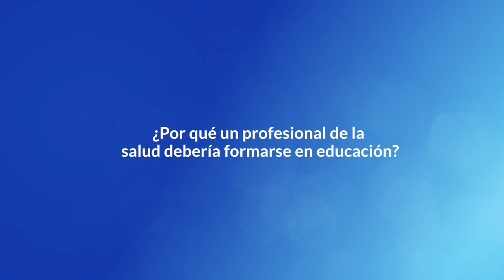Nueva cohorte de graduados en educación para profesionales de la salud, ¡felicitaciones!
Durante este primer trimestre del 2024, celebramos la graduación de 25 profesionales de la salud del Hospital Universitario Santa Fe de Bogotá (HUFSFB) y del Hospital Serena del Mar, quienes completaron el Diplomado de Introducción a la Educación para Profesionales de la Salud.

Este logro es el fruto de nuestra estrecha relación docencia-servicio con la Universidad de la Sabana y con quien continuamos fortaleciendo los procesos de enseñanza-aprendizaje, alcanzado nuestra tercera cohorte e iniciando nuestra cuarta.